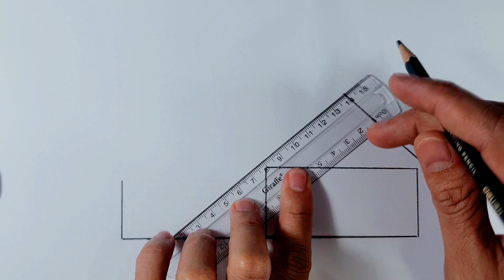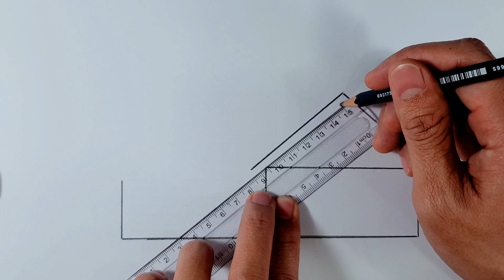How To Draw A House With Pencil Step By Step | Modern House Drawing Tutorial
Hi everyone! For today's video, I will show you how to draw a modern house easy step by step. If you wish to draw the arts, you can pause the video at every steps to follow the drawing carefully and I hope you have a lot of fun drawing with me.